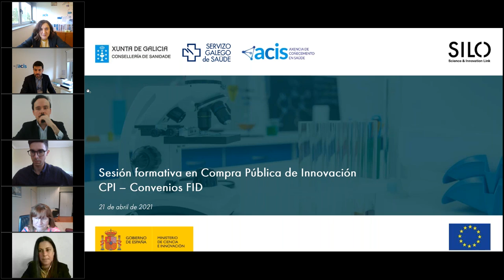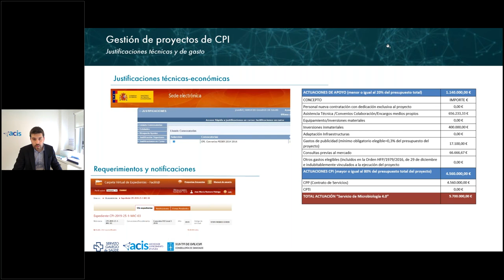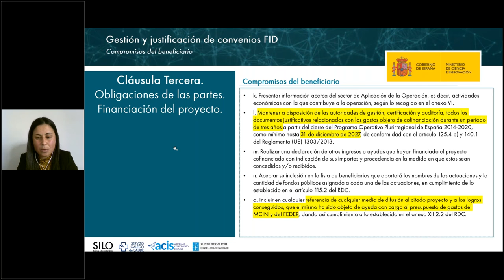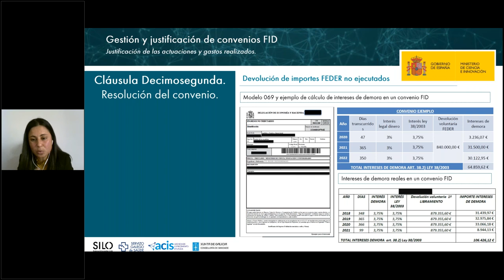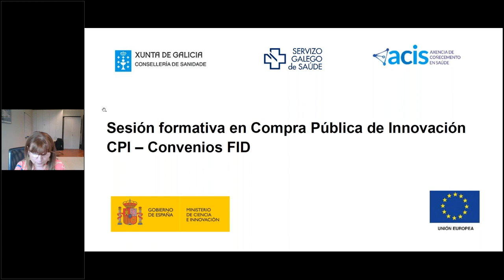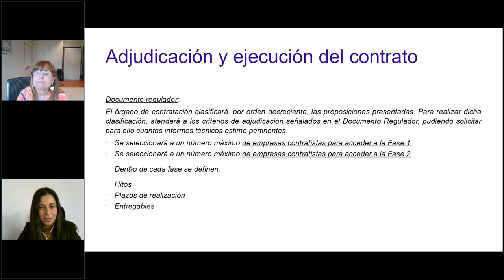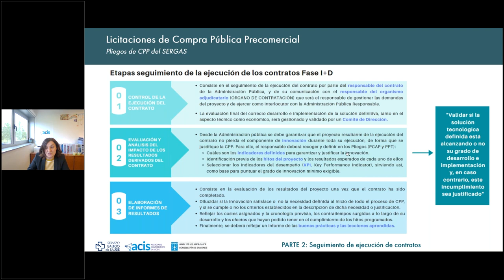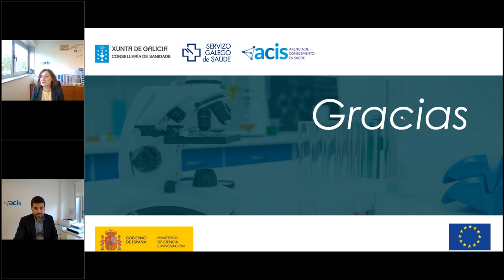Jornada formativa en Compra Pública de Innovación (CPI) - Sesión II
Introducción. Antonio Fernández-Campa (ACIS)
Gestión de proyectos CPI. José María Romero (ACIS)
Justificación convenios FID. Katia Pérez / Pablo J. Martínez (SILO)
Pliegos de CPP. Inmaculada Tomás (SERGAS)
Seguimiento y ejecución de contratos. Pilar Morgade (ACIS)